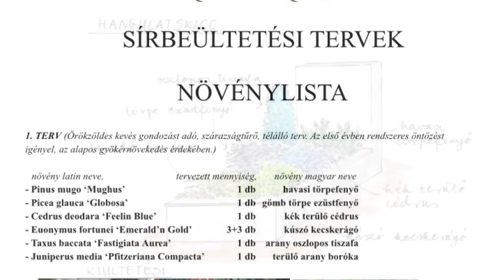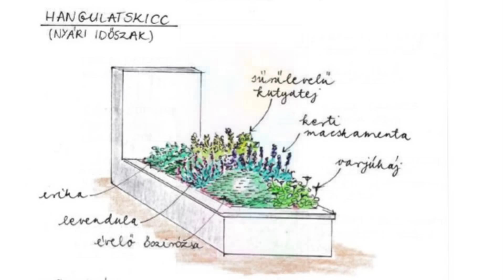Sírok beültetése. (Örökzöld, évelős és egynyári tervek. )